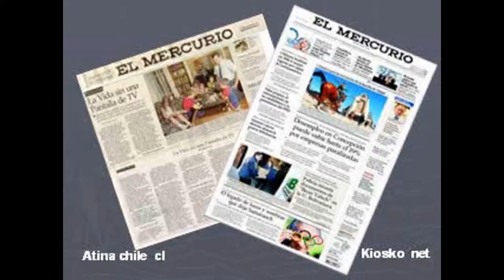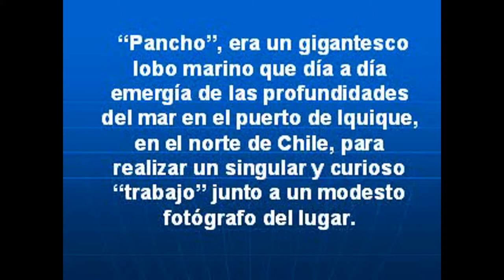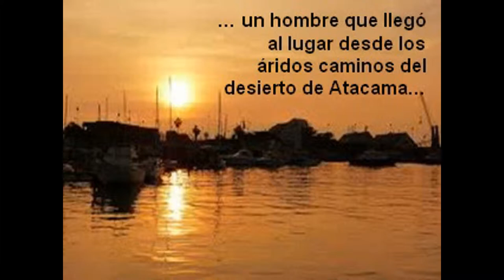Atrapamariposas ... un relato de Humberto Zumarán Araya ...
Atrapamariposas, el relator de las cosas buenas, comenta un texto del periodista Humberto Zumarán Araya, sobre una hermosa relación entre un fotógrafo playero y un lobo marino...